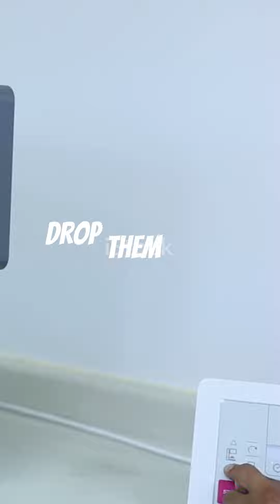"Cracking the Code: Dental Coverage in Health Coverage!"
💥 Cracking the Code: Dental Coverage in Health Insurance 🦷💡

Confused about dental coverage in your health insurance? 🤔 Let’s break it down for you! 🗝️ Discover what’s covered, what’s not, and how to get the most out of your dental benefits! 🏥💸